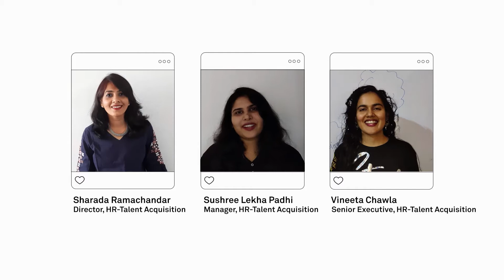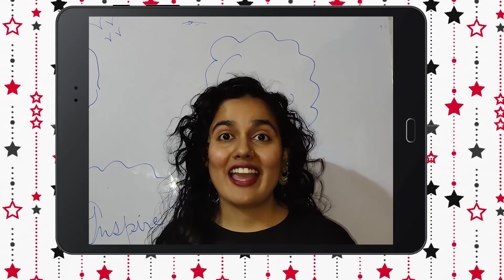CRISIL Internships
As internships go virtual, we at CRISIL strive to make this remote experience rewarding for our new members. Here is how we engaged with our interns of 2021 to build meaningful connections even before they kickstarted their journey with us.